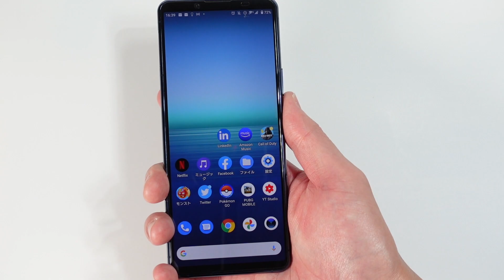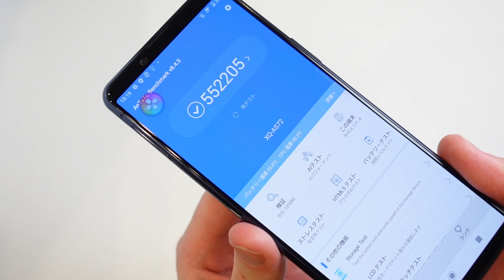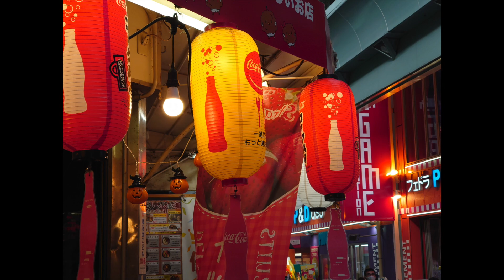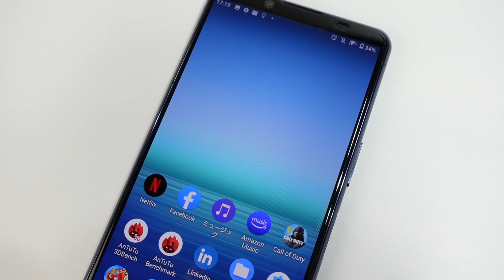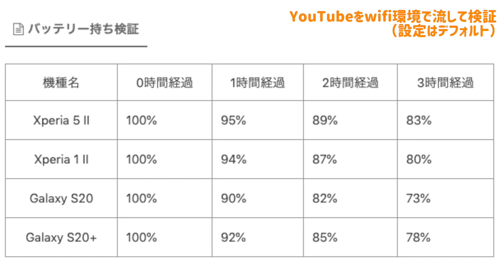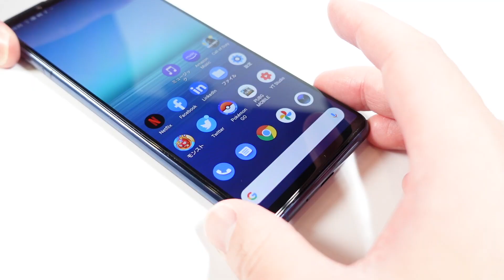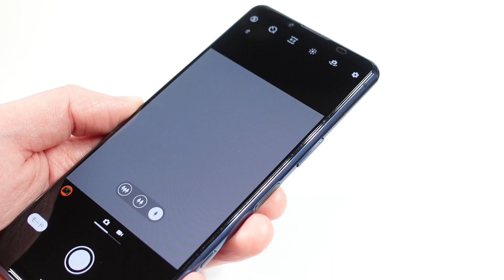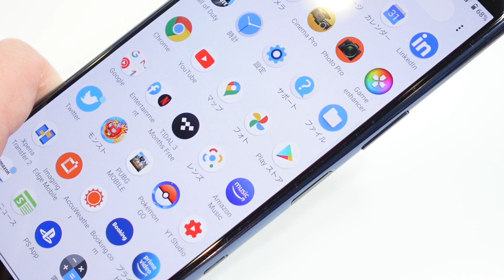Xperia 5 IIを使って感じた良いところ・悪いところ（メリット・デメリット）！【使用感レビュー】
Xperia5IIを3週間使って感じた良いところ・悪いところを含め使用感レビューをお届けします。★Xperia5IIのレビュー記事はこちら

音楽・効果音お借りしております。